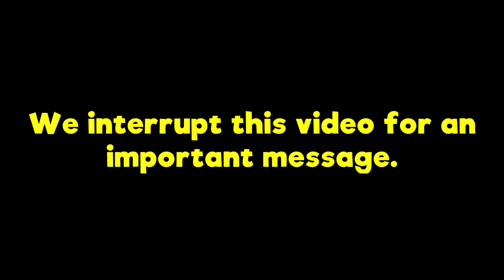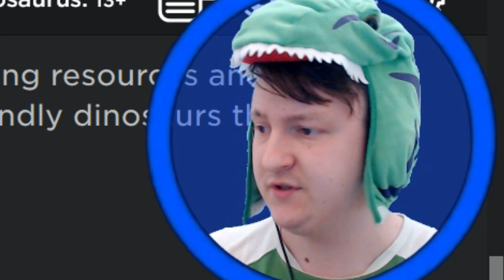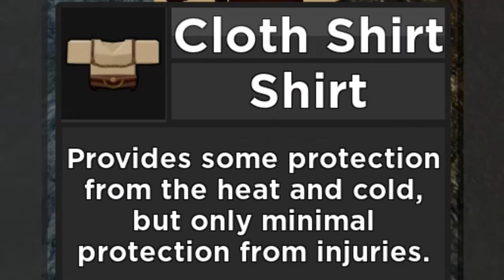Run For My Life!! - Roblox Ark Ep.2 (Survival Evolved)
'Happy Victory'

'REACH'

△⚪✕◻ Game on!